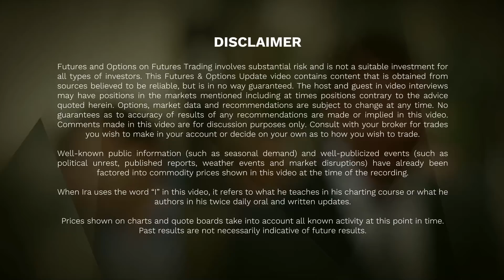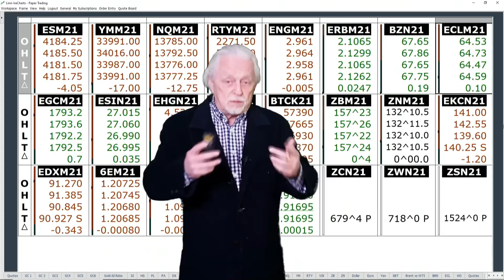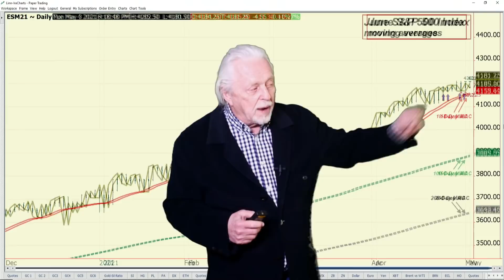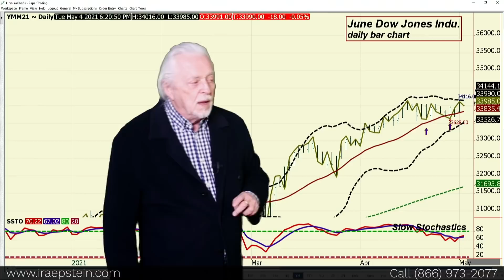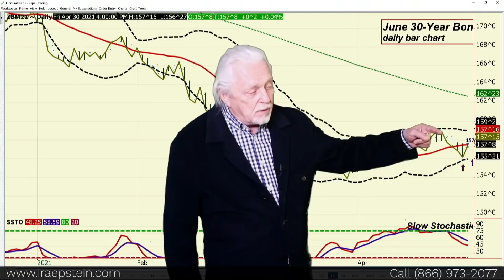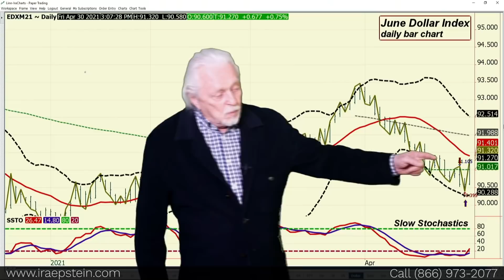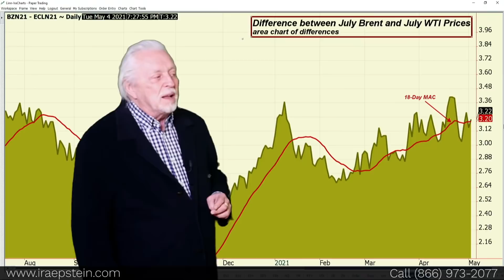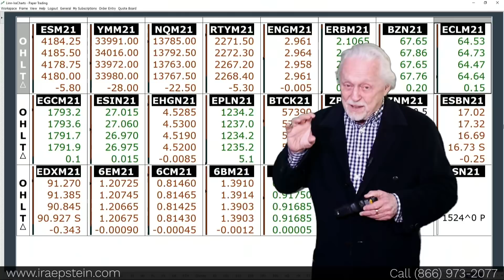Ira Epstein's End of the Day Financial Video 5 3 2021